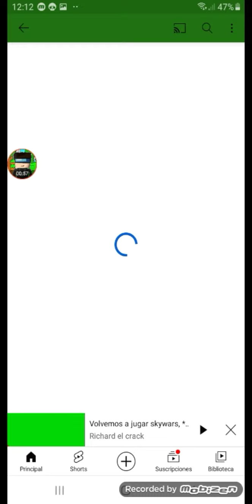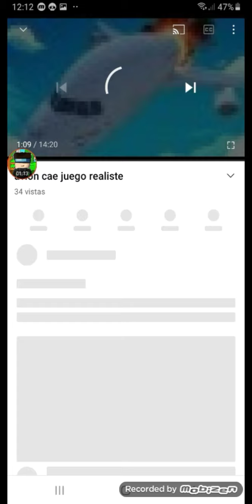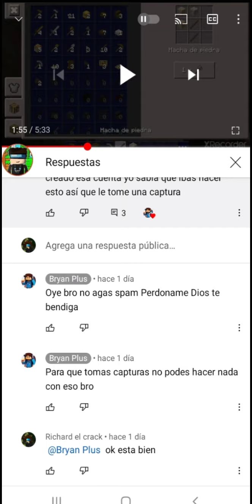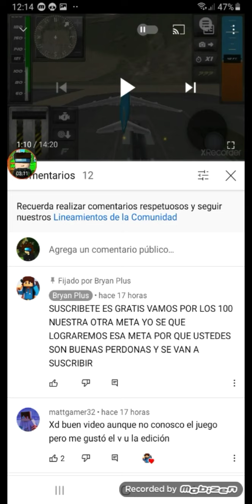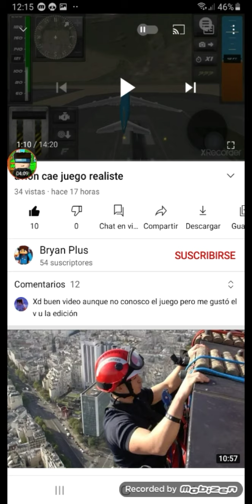Basta ya!!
ya para Bryan no te eh hecho nada